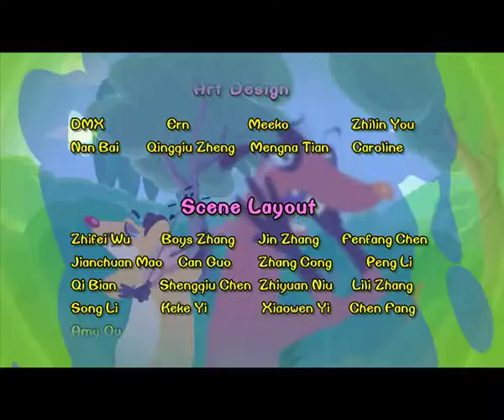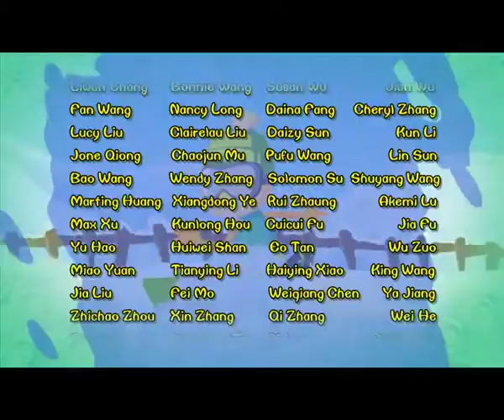Chicken Stew 011 | Whistle While You Walk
Free Range and Uncle Wattles are working on different ends of the ranch and Free Range told Uncle Wattles if he needed anything just whistle and he’ll be there in the blink of an eye. The two weasels picked Uncle Wattles as their target but every time when they get close Free Range would always show up and give them a licking. The duo finally figures out why this was happening and decided to slip Uncle Wattles a gumball that has a special coating. Now Uncle Wattles can’t whistle. Will the weasels get their way?